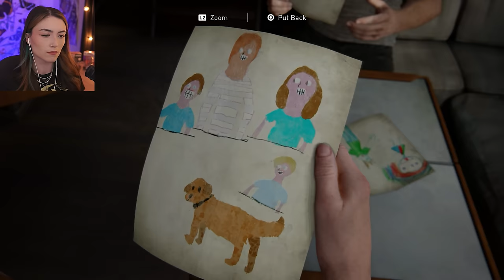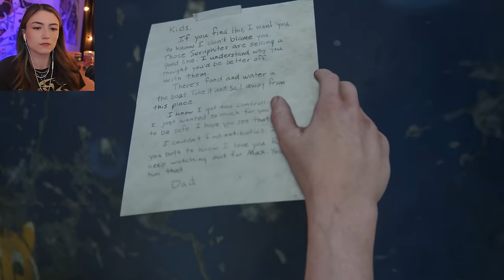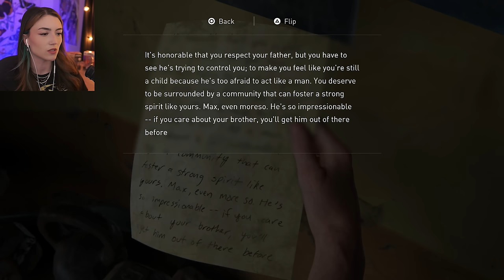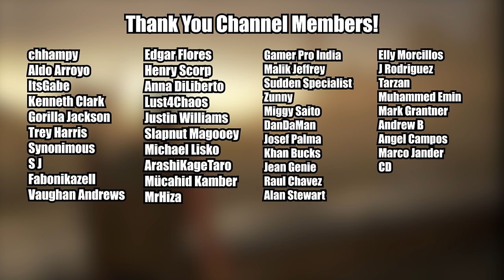Uhm... WHAT - The Last of Us Part 2 - Part 8